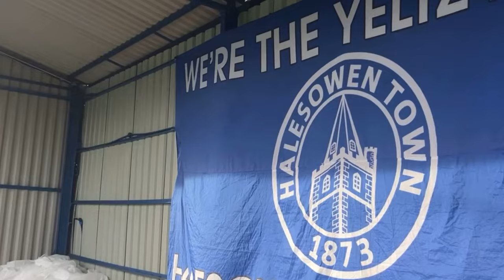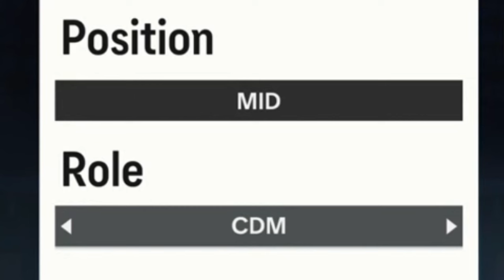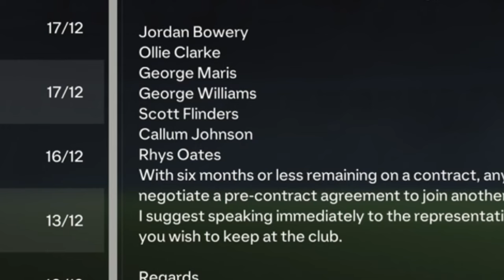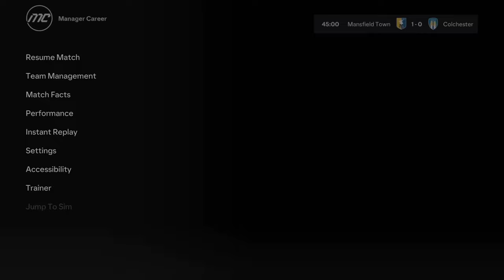Mansfield Town Road To Glory! Episode one -FC24 career mode!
The road to glory is back, but this time it’s the turn of Mansfield Town, BUT THIS TIME… there is a massive twist!!!

We all know the road to glory, buy a couple wonder kids train them up to 90+ beat Man City and PSG and we’re done out here! But this time we can ONLY SIGN FREE AGENTS!!

With our boy Harley back in football this time as manager can he take us all the way, lead the club to domestic and European victory!

Let’s get RIGHT AT IT!

Up the stags!!